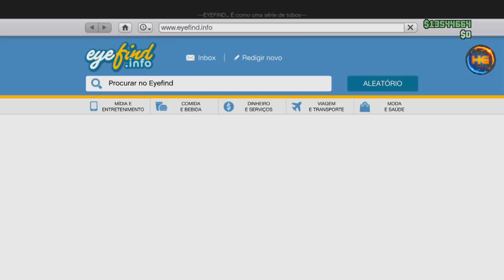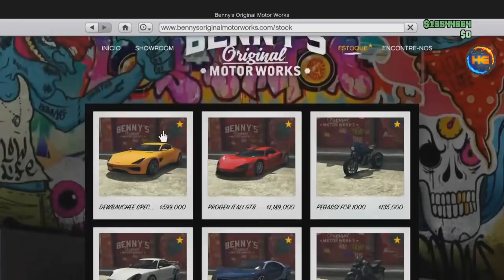CRIAR CARRO MODDED USANDO RC BANDITO !! RÁPIDO E FÁCIL MERGE BENNY´S RC TO CAR XB1&PS4